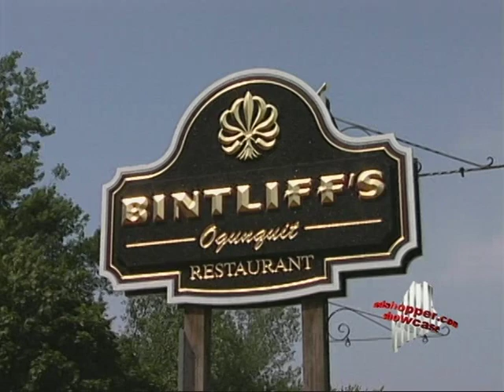Bintliff's Ogunquit Restaurant of Maine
Casual fine dining at it's best!
Our award wining team of chefs create sumptuous and tempting entrees and desserts. Our menu features freshly prepared appetizers, salads, a wide selection of beef, pork and lamb. Using only the best produce and the finest aged beef, freshly caught seafood and Maine's very own lobsters. Our menu will satisfy even the most tempting palate.
To accent your dining experience, check out our selection of great wines and spirits carefully selected to compliment your dining at our restaurant.